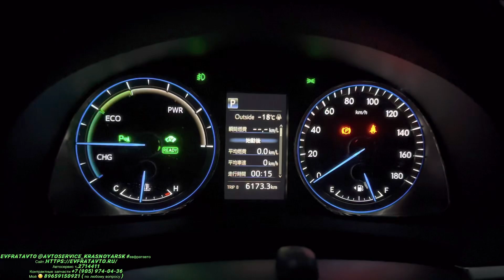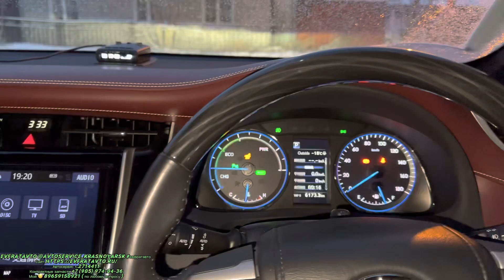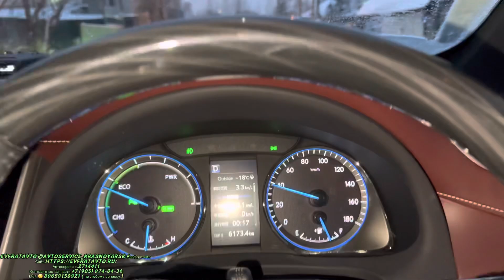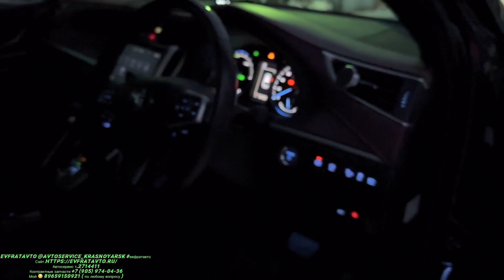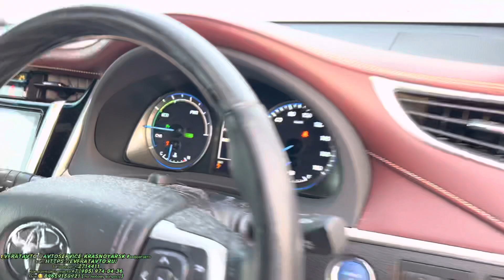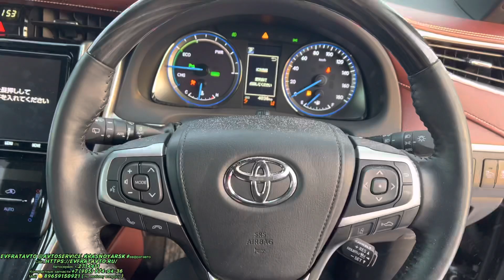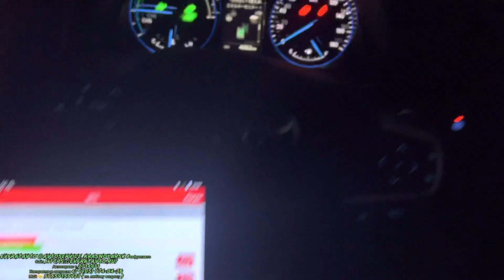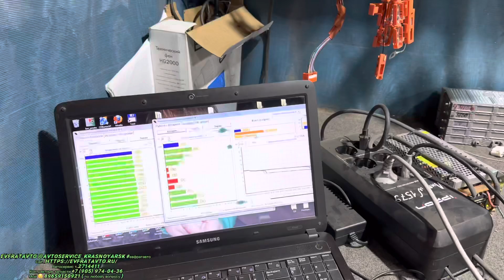Toyota Harrier Hybrid AVU65W с аукциона Японии 🦾 и где японцы прячут второй ключ? 😉 или теряют? 🤷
Toyota Harrier Hybrid AVU65W 2019г. по мне так это один из лучших премиальных автомобилей Японии! Очень надёжный, комфортный, дизайн шикарный, долговечность узлов и агрегатов этой модели Toyota впечатляет! Приобретая подобный автомобиль да ещё с пробегом в 4000км о ремонте можно не вспоминать десятилетиями 😉🦾
И покажем ещё один очень интересный случай с поиском второго ключа, толи специально спрятанного, толи случайно потерянного 🤷

Автосервис т.2714411
Мой 😉 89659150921 ( по любому вопросу )